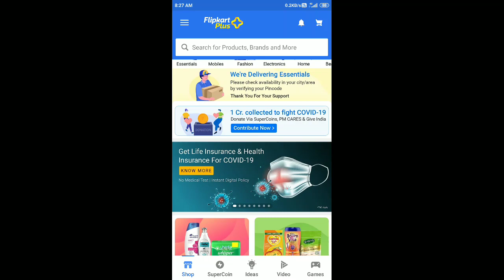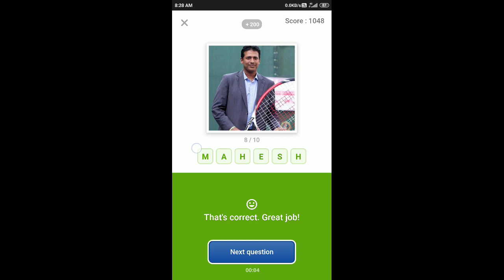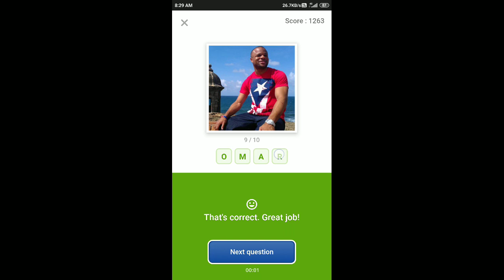Guess What Quiz Answers Today 23 April 2020 | Flipkart Game Zone Part 1